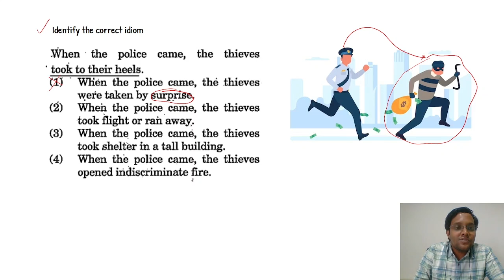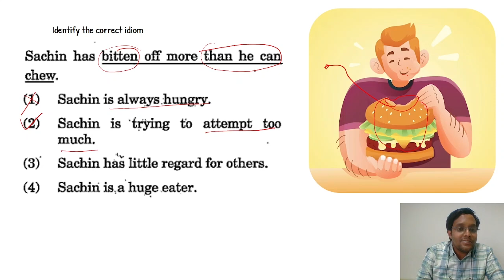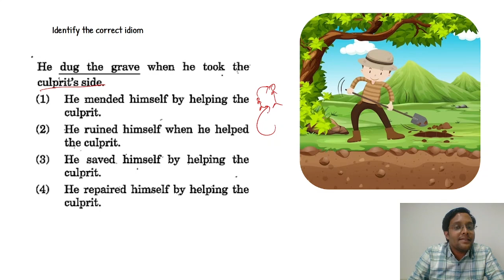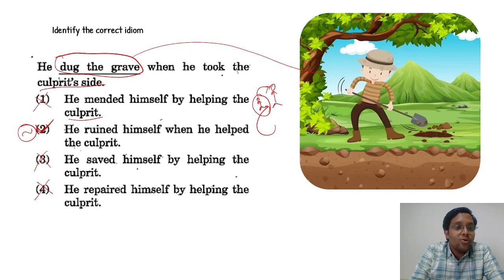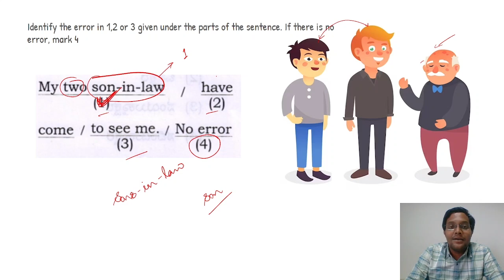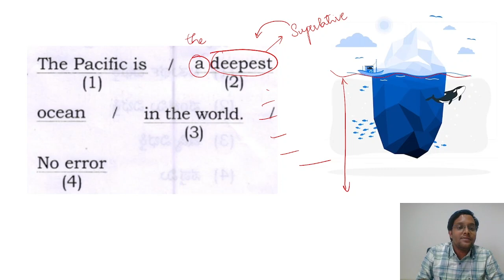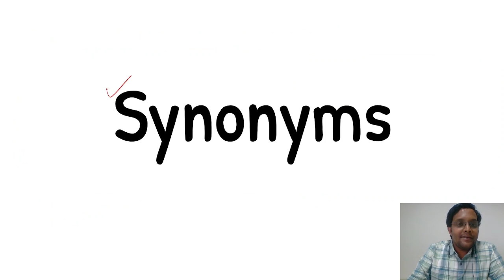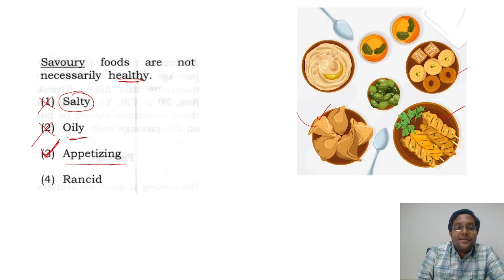KPSC Commercial Tax Inspector General English MCQ series - 7| kpsc communication question paper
Namaskara,

In this video, we will solve KPSC Commercial Tax Inspector General English MCQ series - 7| kpsc communication question paper

1. Idioms
2. Sentence error
3. Synonyms

In next videos we shall discuss : KPSC CTI 2016 Question Paper Complete Analysis, commercial tax inspector karnataka question paper,commercial tax inspector karnataka old question paper,commercial tax inspector karnataka previous year question paper,  KEA PDO crash course, PSI notification, Police constable

Other related content in this channel